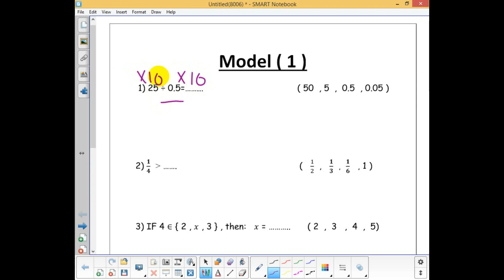Math Models Prim5